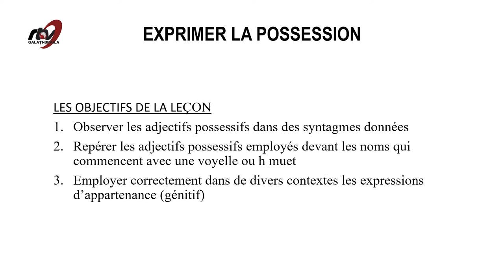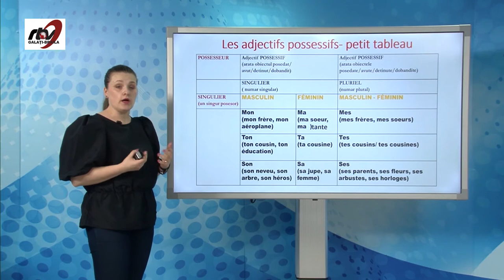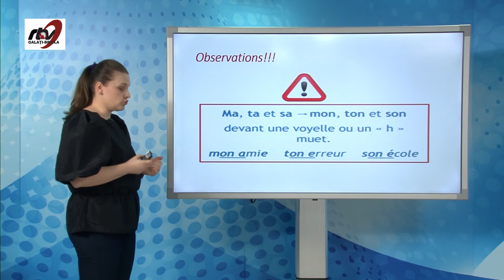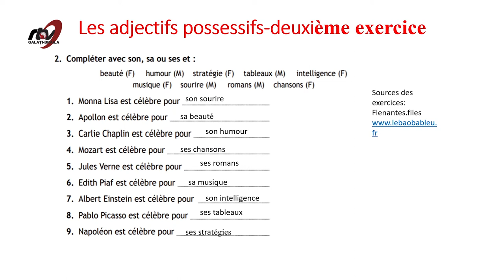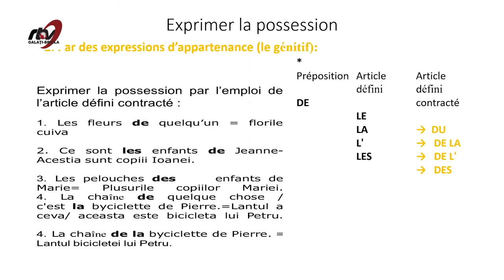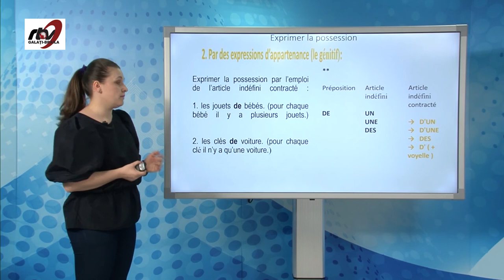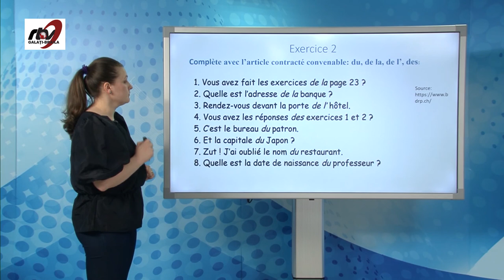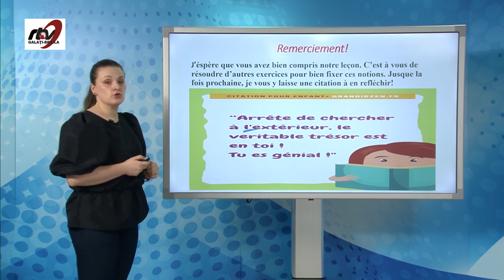Limba Franceza - Clasa a 5-a -A exprima posesia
TeleŞcoala - Limba Franceza - Clasa a 5-a -A exprima posesia